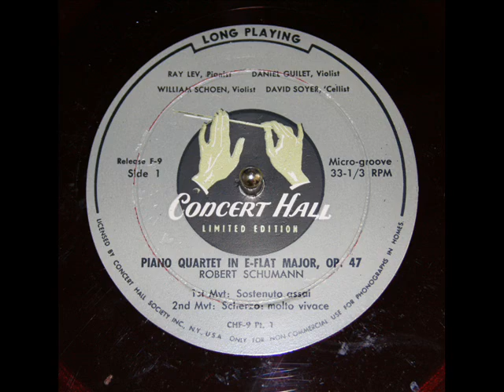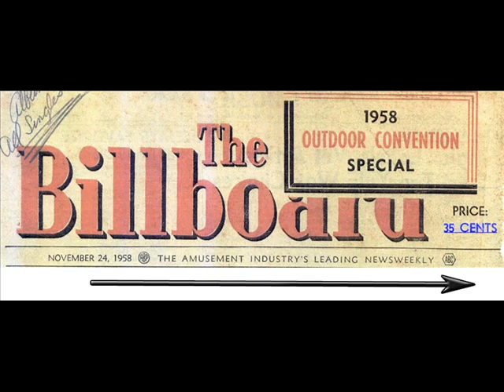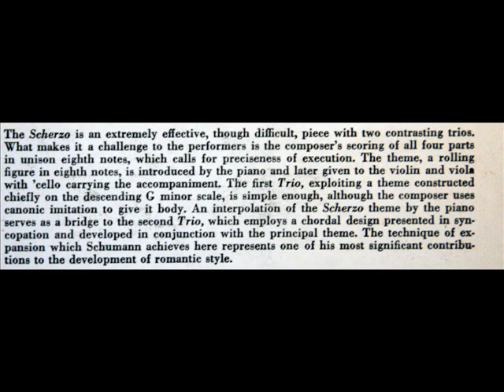Ray Lev: Piano Quartet in E flat major, Op. 47 - Second Movement (Schumann)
Ray Lev (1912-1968), piano, performs the Schumann piano quartet in E flat major, Op. 47.  Lev is is accompanied by Daniel Guilet (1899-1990), violin; William Schoen, viola, and David Soyer (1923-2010), cello.  This performance took place in the early 1950s; I recorded this track from an LP manufactured shortly therafter by Concert Hall Society, Inc. (Annual series, 6; Release F-9). The reverse side of the LP jacket indicates that the LP is number 903 of a limited edition of 3,000 produced.  You can view the Library of Congress catalog record for this LP

Movement 2: Scherzo - molto vivace